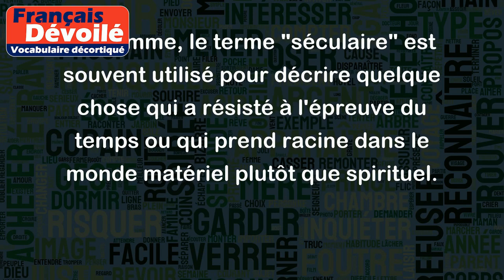Séculaire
Le mot "séculaire" est un adjectif qui signifie "qui a duré plusieurs siècles" ou "qui a trait au monde temporel". Voici quelques exemples pour mieux comprendre ce terme :
- Le château séculaire est un monument historique qui attire de nombreux visiteurs chaque année.
- Les pratiques séculaires des cultures ancestrales sont encore célébrées de nos jours.
- La séparation de l'Eglise et de l'Etat a été un événement séculaire important dans l'histoire de la France.
- Les traditions séculaires de l'université sont un élément clé de son prestige.
En somme, le terme "séculaire" est souvent utilisé pour décrire quelque chose qui a résisté à l'épreuve du temps ou qui prend racine dans le monde matériel plutôt que spirituel.